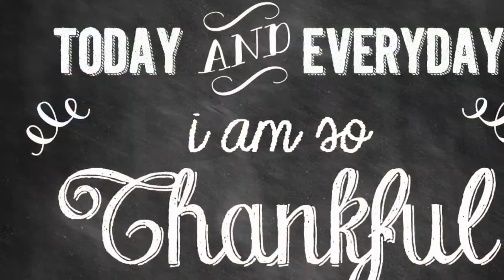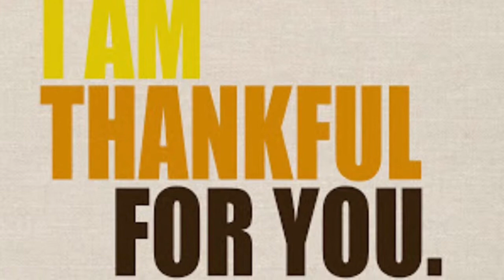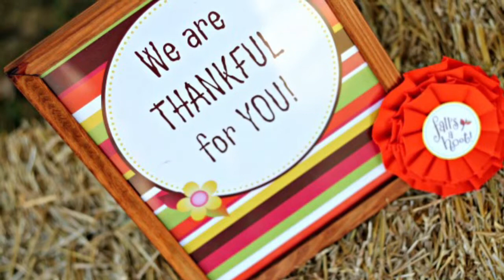We are thankful for...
We are thankful for all of you! Here is what our Wednesday kids are thankful for. :)